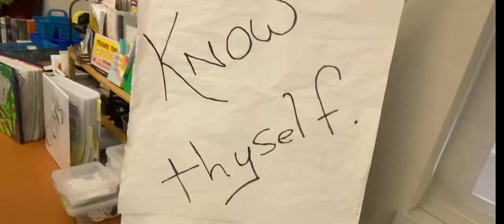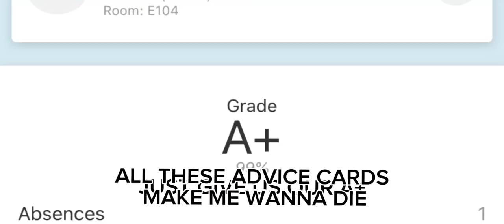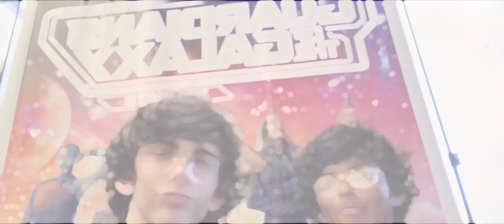JENRAH -INTERSCHOLASTIC REVOLUTIONARY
Now we walk to his vile room,
Look at his door and start to fume,
The comic book pages make me feel doomed,
Wish he wasn't here and was in a tomb ,
Know, Thyself,  he put it
On a poster board to set our sights,
From the many journals to the free writes,
It keeps us all up almost every single night,
Makes you feel dizzy, all the lights,
Class be taking away all my rights, it bites,
He's got, shelfs, he's got books,
Making us read, giving us nasty looks,
Check out Communism in Animal Farm,
He's teaching us things that only causes harm,
To kill a mockingbird had no charm,
Let us overthrow or like jem, we’ll break your Arm
Do or do not there is no try,
So many Yoda figures, don't ask us why,
Dude your a grown up stop living in space,
I bet 300 bucks i could beat you in a race,
All these advice cards make me wanna die,
Just give us our A+ so we can say bye,
this class is so easy we don't even gotta try,
Seeing you everyday makes me wanna cry,
Finally watched dead poets society,
Walt Whitman was just giving me anxiety,
Oh captain my captain i'll burn to flames,
The Movie is so boring and really lame,
This is your favorite? you should be ashamed,
Shakespeare, hamlet, Julious caesar,
Causing the kids to drop into a seizure,
INTERSCHOLASTIC REVOLUTIONARY
Its funny how you think you have all the power,
Cause we’ll have it all in less than a hour,
All these sick days you could stack like a tower,
And somehow, the elevator always gets a louder,
Your a College grad from the Salem witches,
I heard you even majored in digging ditches?
All you do every class is yap,
If i was thanos I would totally mmm snap,
                              SONG ENDS
                         (extended version)
We spend more time in the cafe than class,
every day he brings even more sass,
I Hope one day he breaks like glass,
“Lets watch some ted talks” yeah i'll pass,
All of these movies that I would rate last,
I hope I get out of his class quite fast,
Your so wack likes the stickers your throw,
Your trivia team thinks your really slow